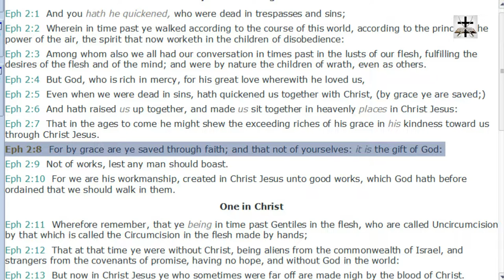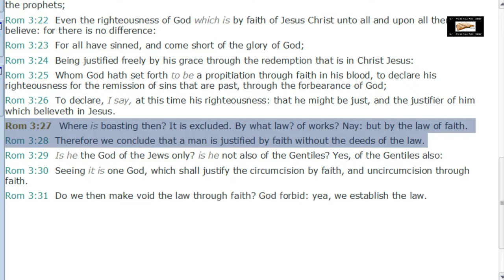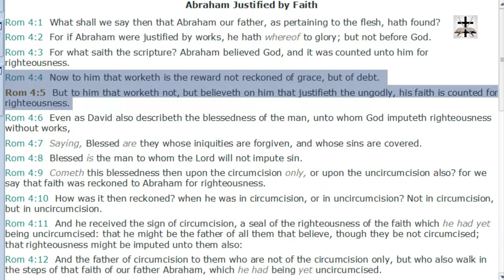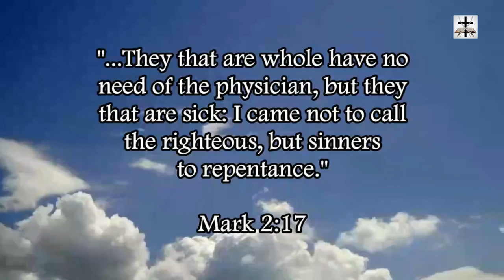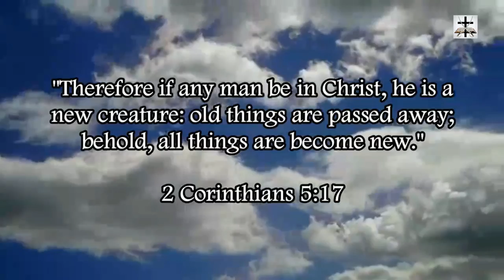Calvinist Twisting Of Ephesians 2:8 Refuted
Our Bitcoin wallet address: 34PsjJaySyAiWyjunD49aitEGTujzhhRKc
Our Ethereum wallet address: 0x232e0c46EFad0E5fef8Bc55f1EC9b070C102858e
Our Litecoin wallet address: MCNSGyVJGL8JvNMsKZoHBH2wkVJKF8T5ac

Refuting the Calvinist twisting of Ephesians 2:8 to deny free will in the context of salvation.